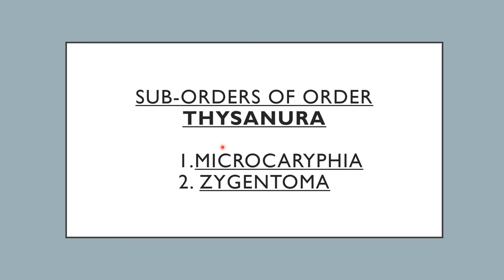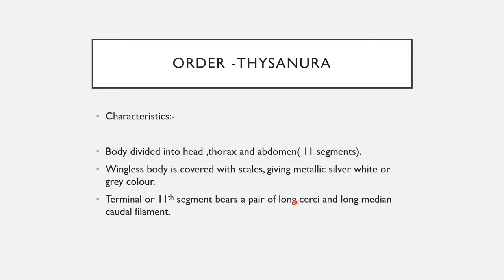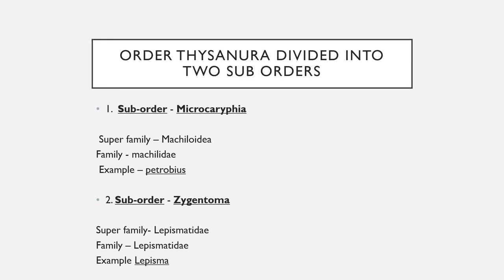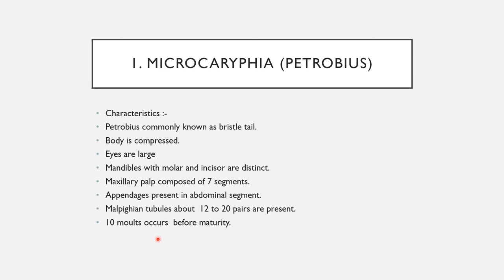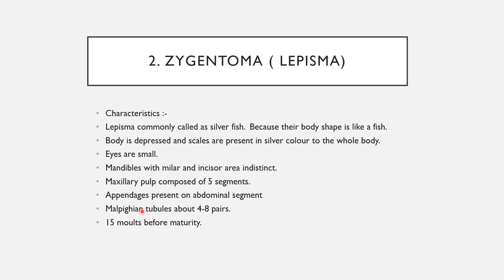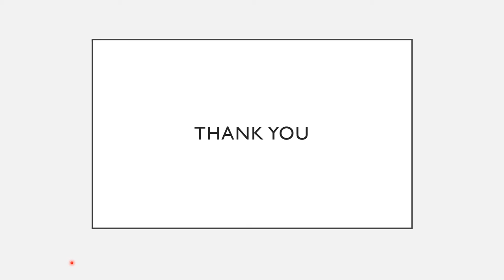SUB-ORDERS OF ORDER THYSANURA , EXPLAINED WITH CHARACTERS AND DIAGRAM notes of entomology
This video is about order THYSANURA suborders , and will help you to know about sub-orders . This video also contain some diagrams that will be helpful for understanding their characteristics.